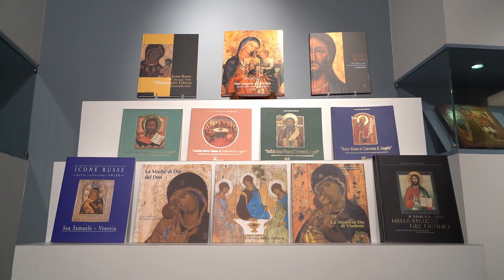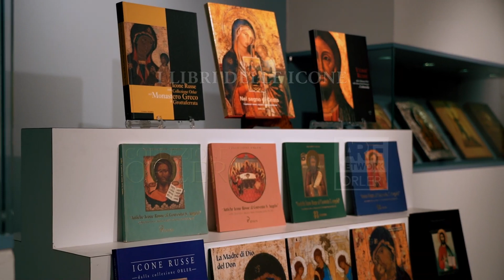Spot: Le Pubblicazioni di Collezione Orler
Le pubblicazioni sulle Icone Russe della Collezione Orler
Un set di libri composto da 10 volumi proposti a condizioni eccezionali